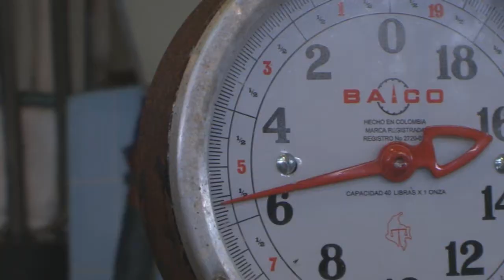PAZALA en el Mercadito De Merliot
El Salvador será Un Simbolo de Paz a Nivel Mundial.

PAZALA ¡Únete y Marca La Diferencia!